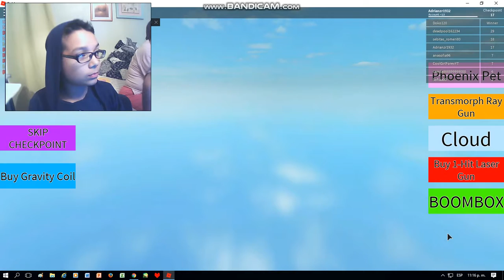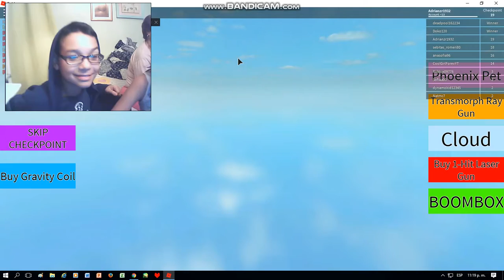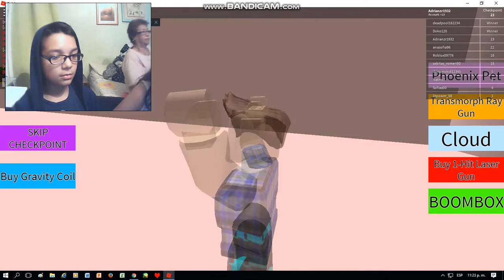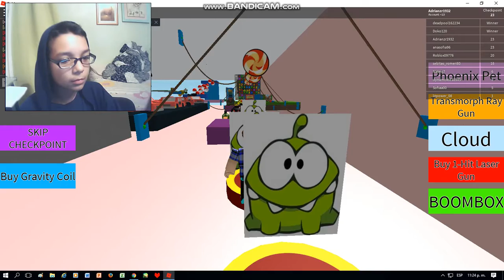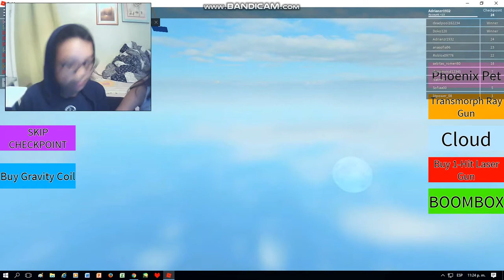Roblox scape the iphone 7 parte 2 :DDD